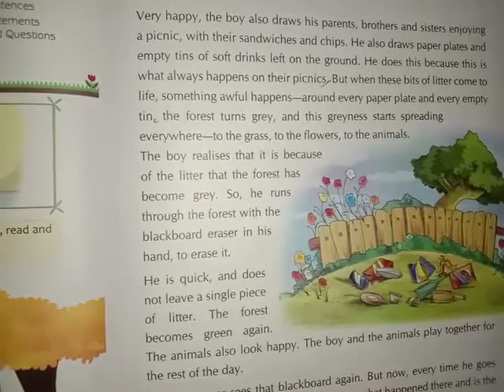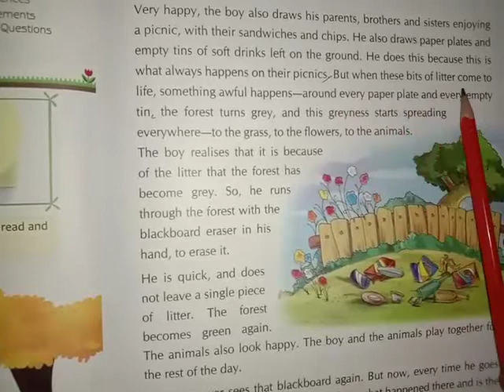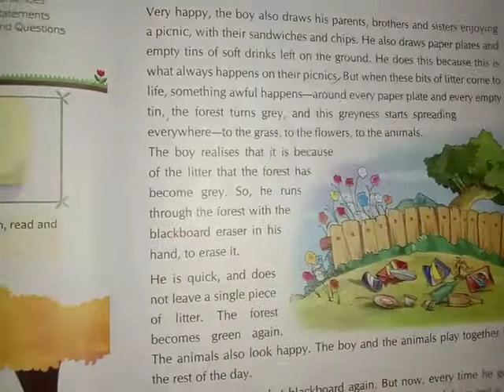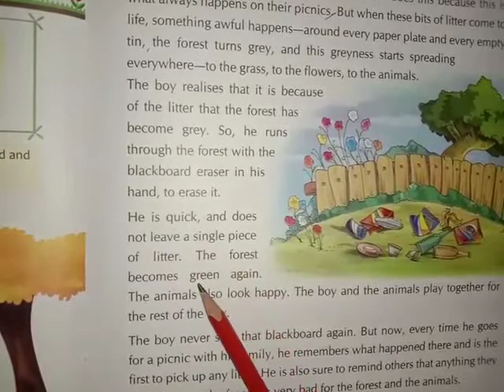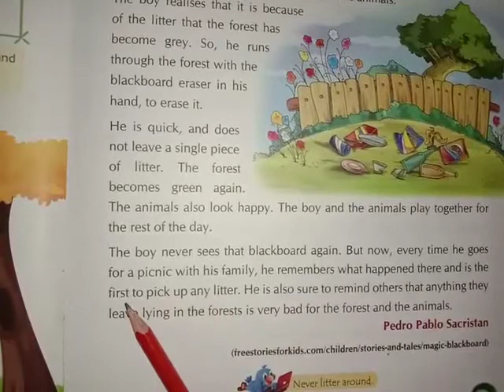Class - 2nd (English) Chapter -2